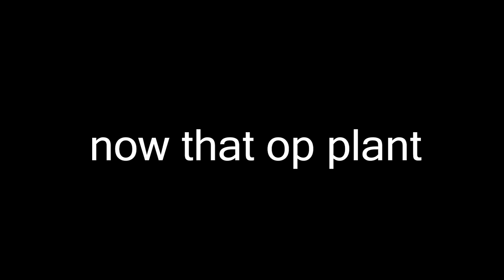block tales, but this is my redemption arc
cruel king, bubonic plant, i've come to bargain